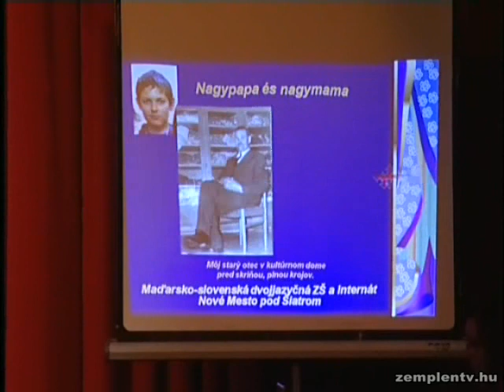60 éves a Magyar-Szlovák Két Tanítási Nyelvű Általános Iskola